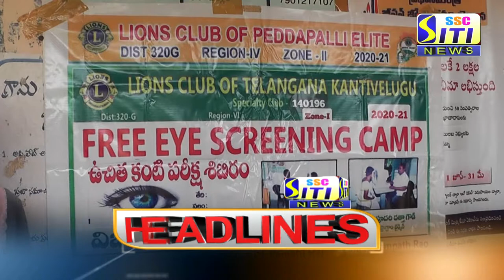SITI CHANNEL HEADLINES PEDDAPALLI 21-02-2021